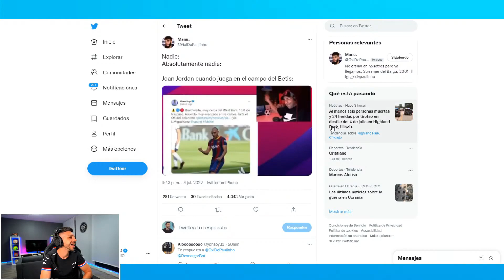SUSCRIPTOR DE DjMaRiiO QUIERE IR AL CINE CON SELIS